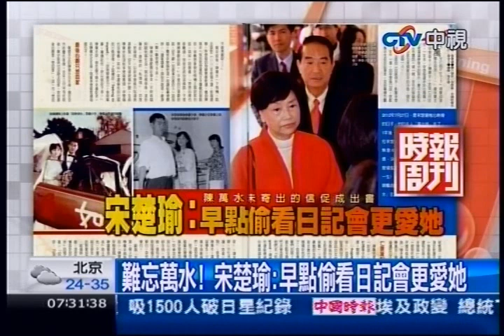中視新聞》難忘萬水！宋楚瑜：早點偷看日記會更愛她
中視新聞》「我無法面對萬水的辭世，傷痛得難以承受，沒有了生命的伴侶，什麼都感到是空的！」去年7月遭遇喪妻之痛，沉寂近一年未曾公開露面的宋楚瑜即將出版新書《如瑜得水》，紀念愛妻陳萬水。宋楚瑜首度談論這段時間的心境轉變，並將妻子生前日記集結成冊，讓讀者得以一窺「萬水姊姊」私下另一面。